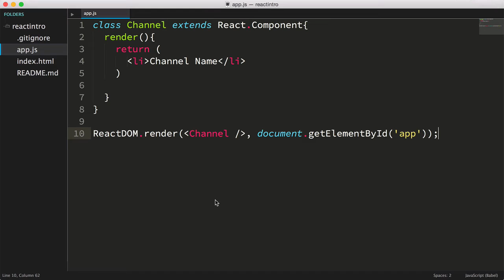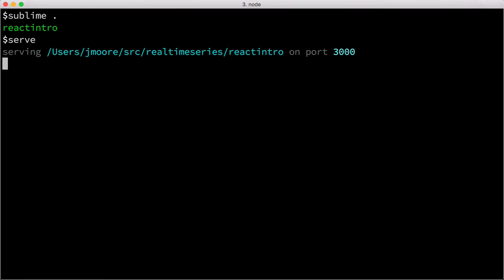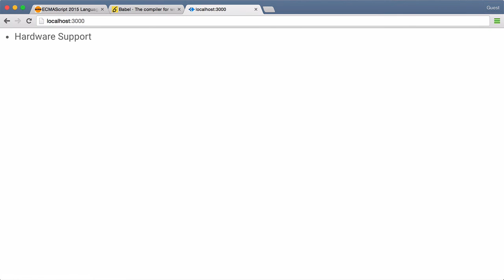Reactjs Tutorial / QuickStart - Learn React Properties (Video 3 of 8)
React properties allow you to pass information into and out of a react component.  Learn how to use properties.